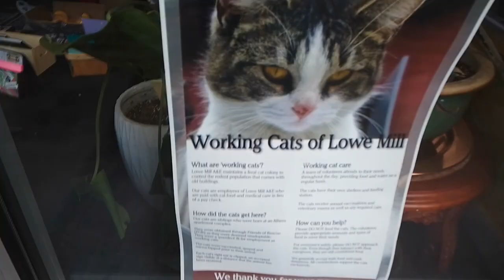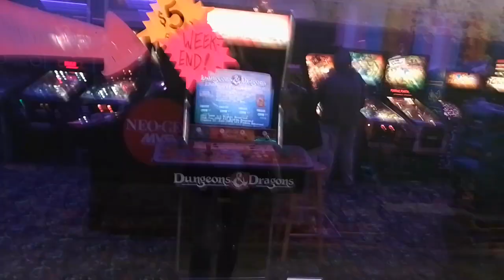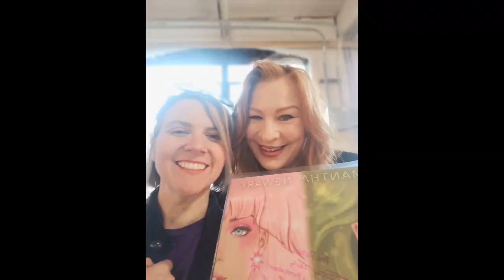Trip to Lowe Mill Huntsville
trip to Lowe Mill in Huntsville.